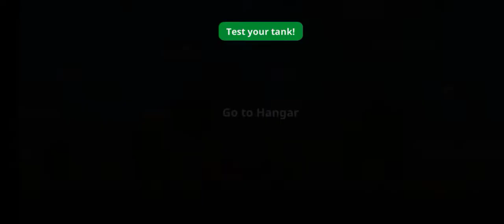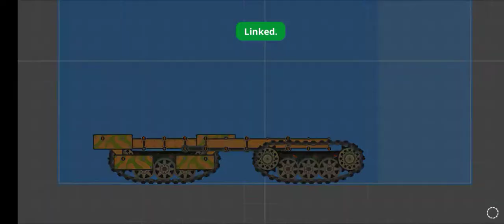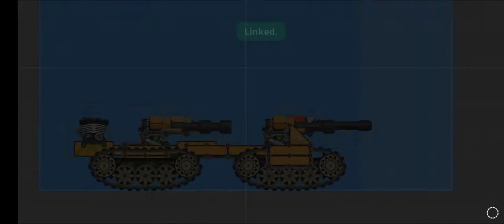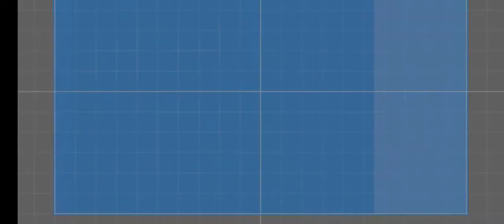how to gameplay in tank rumble